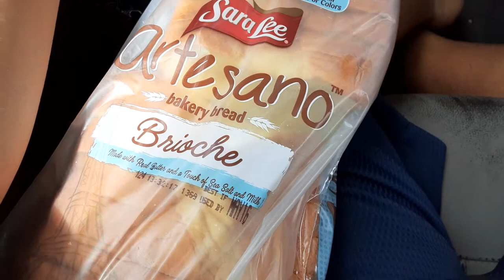New Sara Lee artesano brioche